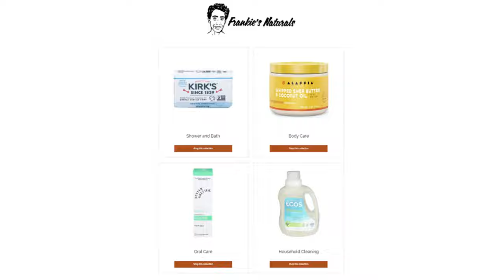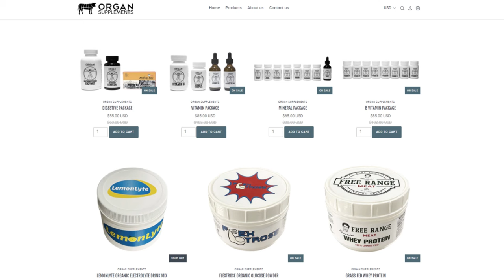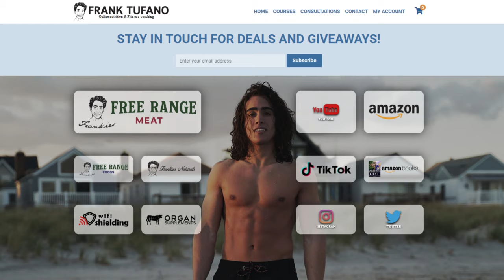Free Range Meat Vlog! First Day of Snow! NEW ICE CREAM RECIPE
00:00 - a warm russian welcome
02:36 - New shampoo
02:52 - Best Bars BACK
03:28 - Sauerkraut, Pickles, Giardiniera
04:11 - Vichyssoise
05:27 - Freezer - Prime Steaks, Ice Cream, Marrow Bones
08:40 - Potato Chip DRAMA
09:27 - New stuff and restocks
10:42 - Iberico ham?
12:14 - tRaDE sEcReTS
12:59 - Reading some reviews
16:47 - Thanks for joining